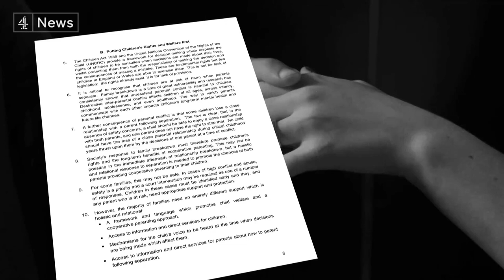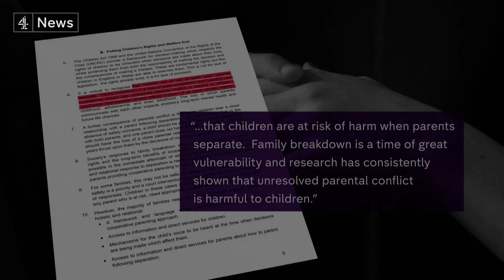A father’s fight to see his son through a broken family court system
More than a quarter of a million children every year in the UK are affected by their parents separating, and one in three couples will end up in the family court system, with the children caught in the middle of bitter disputes. (Subscribe

A campaign, backed by a wide range of charities, is asking parents to sign a pledge during the good times, which will promise that should it all fall apart they will not do harm to their children.